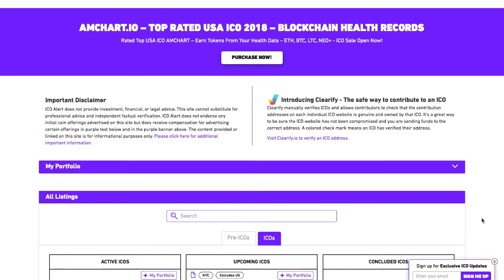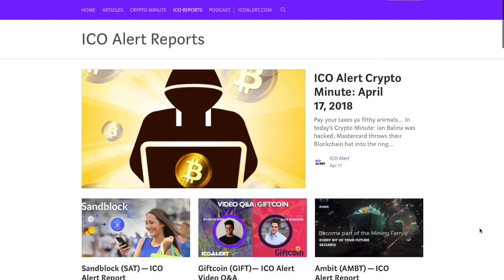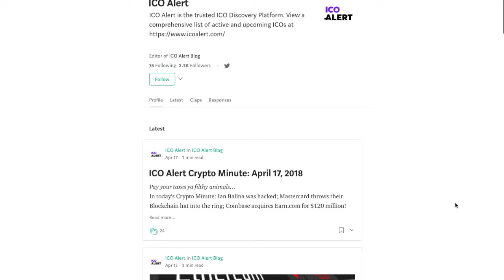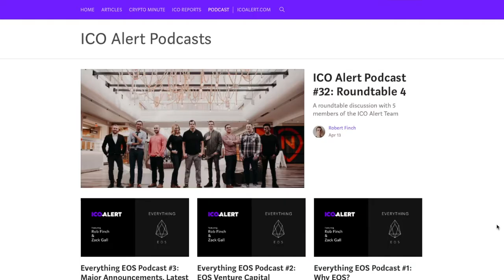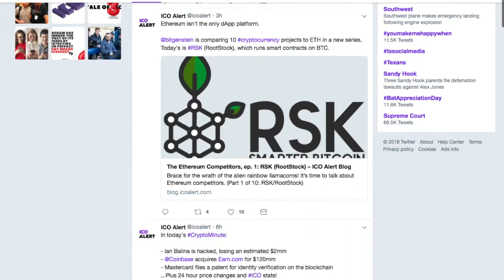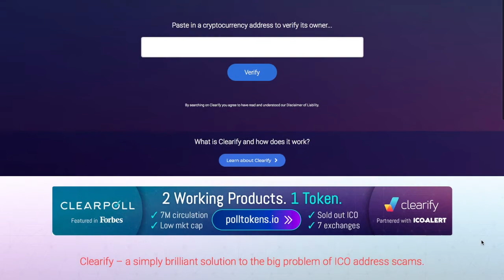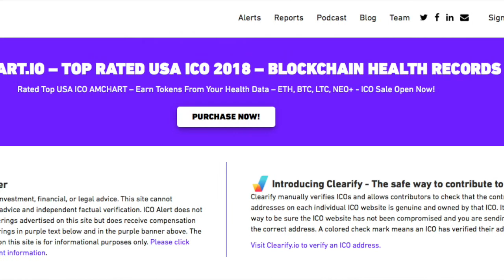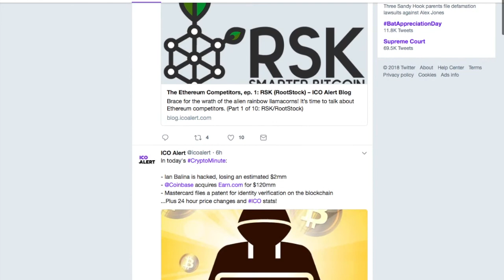How To Find and Research ICOs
Rob Finch the Founder and CEO of ICO Alert joins Sarah Herring and Matt Davio on the BABE podcast.  Rob and his brother founded ICO Alert essentially on accident.  After discovering the crypto-bug they were shocked to see ICOs selling out in :35 seconds and were wondering how they could keep track of Pre-ICOs, ICOs and know more about them.  Through this process they eventually saw the need to make their tracking public and now we have the most comprehensive list of ICOs in the world.  But the project doesn't stop there.  Finch talks about the future of ICO Alert, the future of crypto, how people can best find the projects they want to invest in and more.

Sarah Herring
Steemit:
LBRY:
AuntyChardonnay